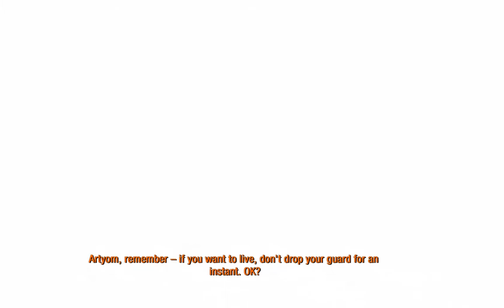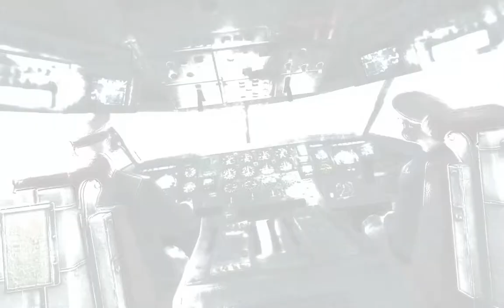Metro: Last Light (native on Fedora 20 Linux)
Metro: Last Light is a post-apocalyptic story-driven stealth based FPS.  If you set it to 'Easy' mode then even someone as unskilled as me can get through it just fine, there's no great reliance on you being able to shoot straight.  The stealth mechanic also means you don't have to depend so much on quick reactions to get through the shooting bits and on to the story.  So far I'm really enjoying it, even the bits where alien creatures leap out at you with little warning.

Although the game is Linux-native there are some issues, particularly with the sound.  You need to use ALSA instead of PulseAudio, which means that my normal screen recording routine didn't work, so apologies for the quiet game audio and over-loud mic work with even more heavy breathing than normal.  The game also crashed at one point when I was recording, though it has been OK the rest of the time.

As I said the sound can be an issue, I watched the intro movie for the whole game with no sound at all.  It seems this can happen on systems with multiple sound cards.  In order to get the game audio working in Fedora I took the following steps:

1. Add 'SDL_AUDIODRIVER=alsa %command%' to the launch options for the game in Steam

2. Lookup your default soundcard and create an .asoundrc file according to this blog post

3. Log out and back in again, game audio should now work.

Although I say in the video I got it in a Humble Bundle, it turns out I got it in the Steam sale:

SOUND ISSUE UPDATE: I've found that simply killing the PulseAudio server before starting the game is the most reliable way to get the sound to work, in the command line:

pulseaudio -k

I AM AN IDIOT UPDATE: I'm not sure how I convinced myself this game was called 'Last Night' instead of 'Last Light', but I did.